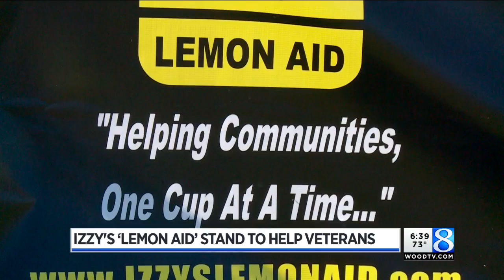Izzy's Lemon Aid stand to help veterans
A nationwide fun run for kids made a stop in West Michigan Saturday. (May 27, 2017)